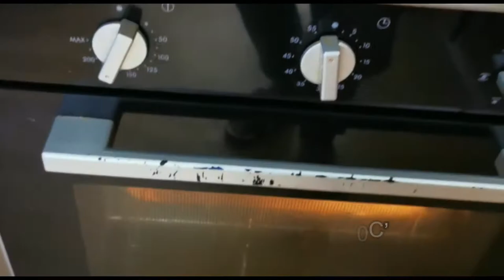Macaron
this my first Macarons and they taste really delicious, the filling is lemon curd and vanilla cream.